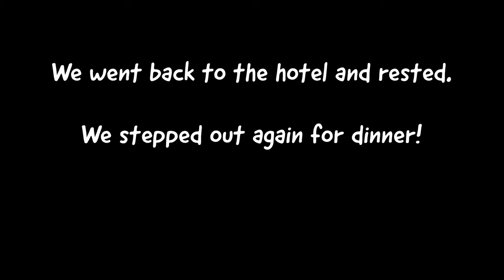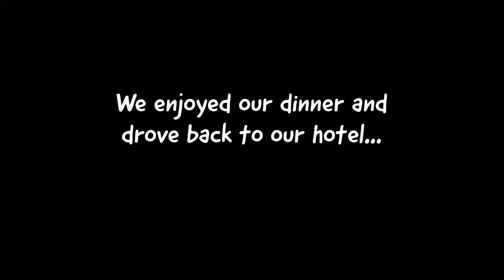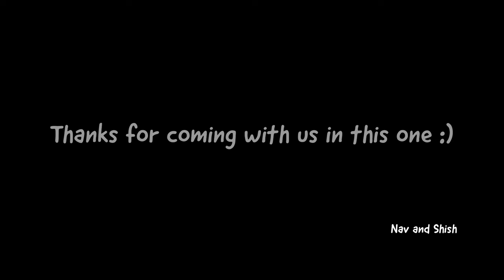How Afghans treated us in Kabul 🇮🇳 (not the typical interactions?)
In this Kabul travel vlog, we visited the gun markets of Kabul city, in the Bazaar - its an open market with so many stores selling guns ranging from basic pistols to advanced light and heavy guns! We visited this with Mohammad Sazesh@mhsazesh, a local Afghan journalist from East Afghanistan and with Laba Hansda @MuTraveller a fellow traveller from the state of Odisha in eastern India!

🗺 Free travel guide on things to do and places to see in Afghanistan

Chapters:
00:00 Local grandpa
00:45 trying Afghan clothes
01:57 Afghani street food
02:30 Afghani market
03:44 Streets of Kabul
04:46 Tasting Afghani corn
05:46 Afghani burger
08:22 Locals of Kabul
11:00 Channa chawal
11:37 Night life in Kabul
12:51 Indian restaurant in Kabul
15:26 ATMs in Kabul